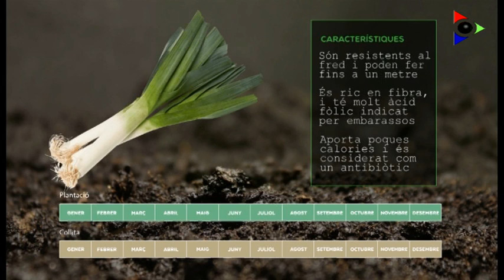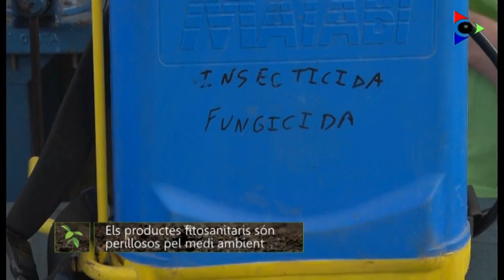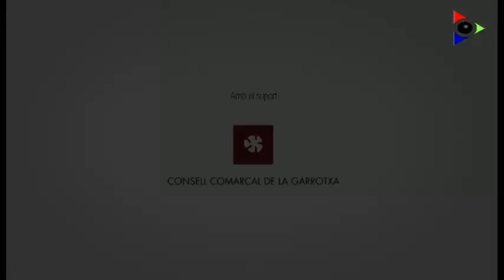Arrelats - programa 9